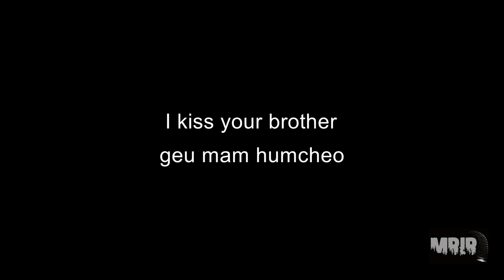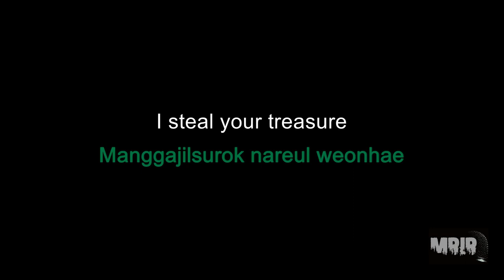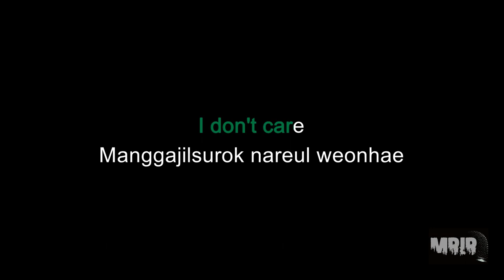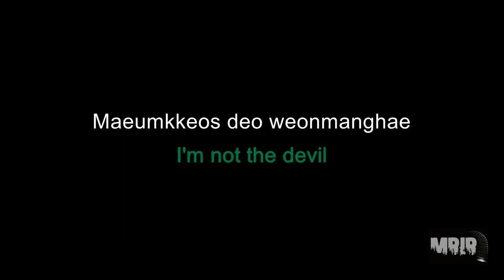SEULGI 슬기 - 28 Reasons KARAOKE Instrumental With Lyrics